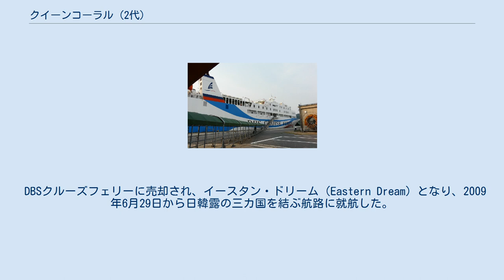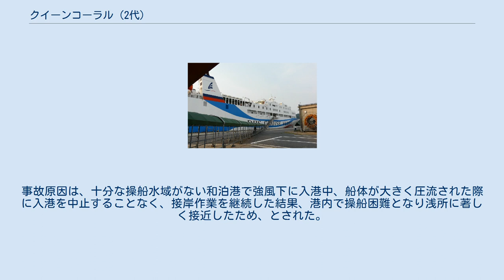クイーンコーラル (2代)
クイーンコーラルは、マリックスラインが運航していたフェリー。
現在はDBSクルーズフェリーがイースタン・ドリームとして運航中。
 ニュー・クイーンコーラルの代船として林兼造船で建造され、1993年10月7日に鹿児島 - 奄美 - 那覇航路に就航した。
 共有建造制度を利用して建造された船舶整備公団との共有船である。
 2008年、クイーンコーラルプラスの就航により引退した。
 DBSクルーズフェリーに売却され、イースタン・ドリーム（Eastern Dream）となり、2009年6月29日から日韓露の三カ国を結ぶ航路に就航した。
DBSクルーズフェリー#船舶 DBSクルーズファリーが2020年2月に廃止されると、韓国中堅船会社のドゥウォン商船によって買船され、2020年9月17日から京都府の舞鶴港－韓国・浦項－ロシア・ウラジオストクのフェリー航路に就航した。
 マリックスライン DBSクルーズフェリー（環日本海横断定期航路） 舞鶴航路 　週1往復で運航。
2020年9月17日から運航開始した。
コロナウイルス感染拡大防止のため当面は貨物便のみの取り扱いとなる。
 トラック、乗用車などをロールオン・ロールオフ方式で車両甲板に搭載する。
車両甲板の天井高さの拡大、ピラーを減らすことで、コンテナシャーシの搭載能力を強化している。
船首甲板はコンテナスペースとなっており、コンテナをデリックによるリフトオン・リフトオフ方式で搭載することが可能であった。
イースタン・ドリームとして就航するにあたり、デリックを撤去、船首のコンテナ搭載スペースに船室を増設している。
 2005年4月2日、14時32分ごろ、与論島・与論港から沖永良部島・和泊港へ向かっていた本船は、強風下の和泊港へ着岸を試みたが、圧流され後部の係留策が取れなかった。
そのため、着岸を断念して港外に退避する際、右転するため後退したところ強風により圧流され、船尾部が港湾入口のさんご礁付近の浅所に乗り揚げた。
事故発生当時、天候は雨で風力7の北東の風が吹いており、付近は波高1.5メートルで東南東寄りのうねりがあった。
乗り揚げ後、風が弱くなるのを待って着岸、その後、鹿児島港まで運航されたが、ダイバーによる潜水調査で、船底全般にペイント擦過傷および凹損、推進器翼および舵に曲損を生じていることが判明した。
事故原因は、十分な操船水域がない和泊港で強風下に入港中、船体が大きく圧流された際に入港を中止することなく、接岸作業を継続した結果、港内で操船困難となり浅所に著しく接近したため、とされた。